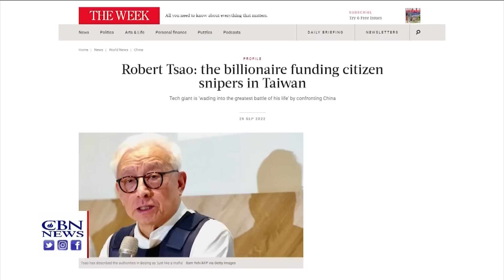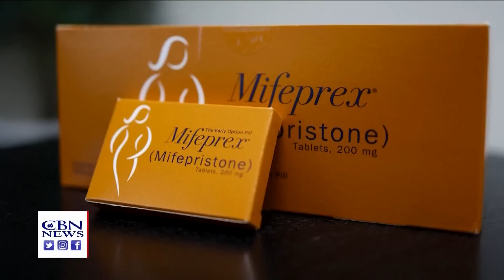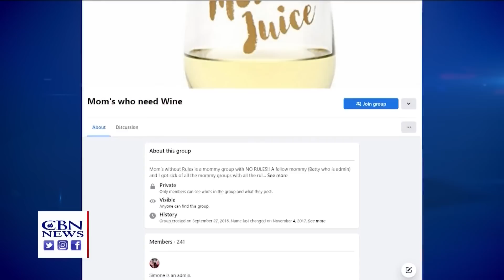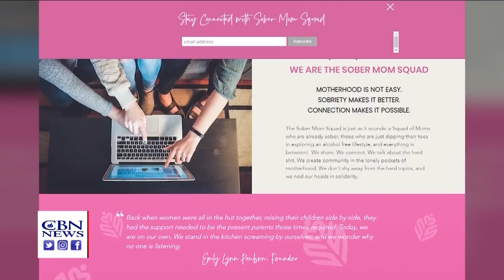Taiwan Prepares for War with China | CBN NewsWatch - April 24, 2023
How Taiwan is getting ready to fight off China- with citizens signing up for combat training, including using guerilla tactics and urban warfare; multiple GOP 2024 Presidential candidates and potential candidates speak to evangelical Christians at Iowa Faith and Freedom Coalition event over the weekend – with abortion being a key subject; in Kyiv, NATO’s Secretary General raises the possibility of Ukraine joining the alliance, with the meeting coming amid investigations into Russian war crimes; the dangers of “Mommy Wine Culture” – a campaign encouraging mothers to drink more alcohol- but that can have serious effects on their physical and mental health; and home from the sea: the USS George H.W. Bush aircraft carrier comes into Naval Station Norfolk for a happy homecoming with stories of faith and family.